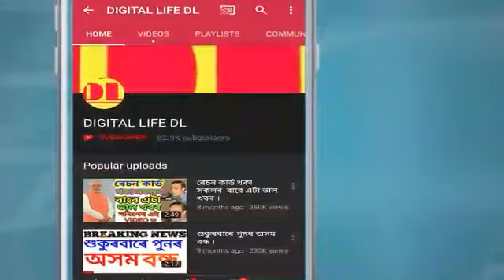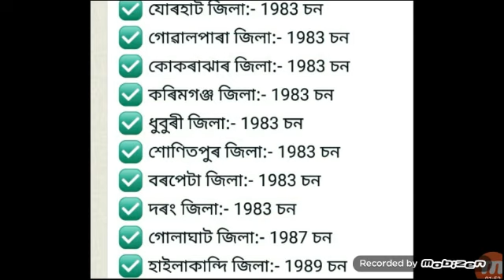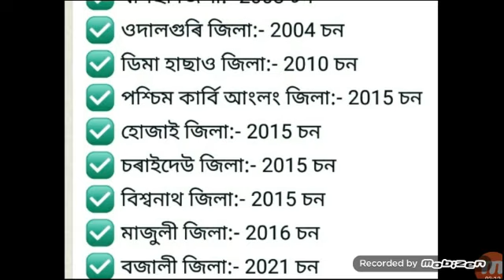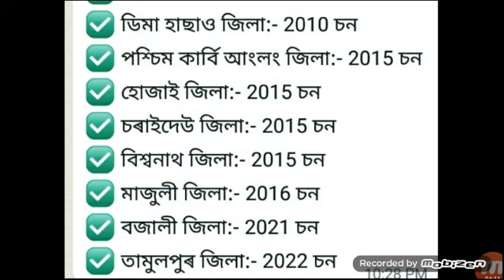অসমৰ কোনখন জিলা কিমান চনত গঠন কৰা হৈছিল আৰম্ভণিৰ পৰা আজিলৈকে ।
নমস্কাৰ বন্ধুসকল, স্বাগতম জনাইছোঁ আপোনালোকক Digital Life DL channel লৈ । আজি আমি আপোনালোকলৈ লৈ আহিছো অসমৰ কোনখন জিলা কিমান চনত গঠন কৰা হৈছিল আৰম্ভণিৰ পৰা আজিলৈকে । সবিশেষ জানিবলৈ আমাৰ VIDEOটো শেষলৈকে চাওক।